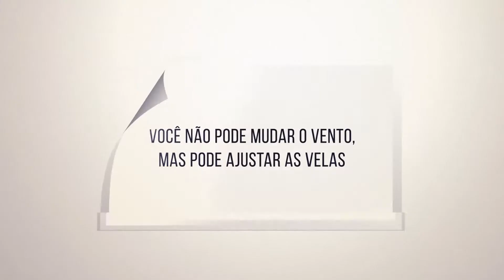2 A MUDANÇA É A LEI DA VIDA VISÃO DE MERCADO